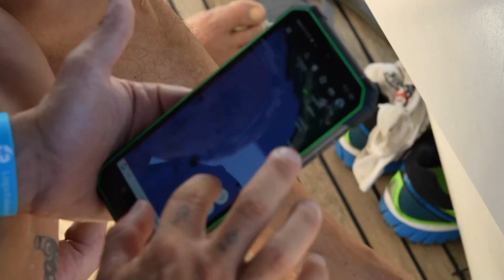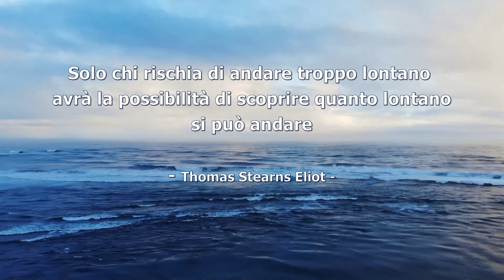125 miglia per un respiro. L'impresa di Alessandro Gattafoni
Alessandro Gattafoni torna in kayak per la quarta edizione della "125 Miglia per un Respiro"! Il 21 e 22 giugno 2024, affronta una nuova sfida sul mare Adriatico per sensibilizzare sulla fibrosi cistica e raccogliere fondi per la Lega Italiana Fibrosi Cistica.